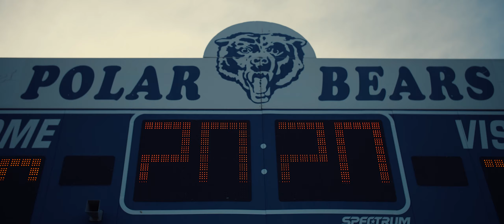A Tribute to the 2020 Frost High School Graduates | Frost, Texas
A Tribute to all the 2020 Seniors who missed the second half of their final year of high school. Congratulations to all the graduates and best wishes for the future!